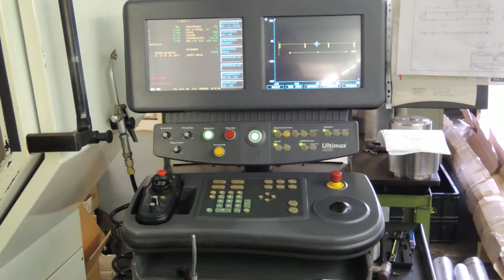HURCO Universal Machining Centers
You are looking for a used machine? Then you might be interested in this used machinery offer: HURCO Universal Machining Centers. Find more machine tools and other used metalworking, woodworking and plastics processing machinery Surplex is your reliable partner for the sale and purchase of used machines in Germany.